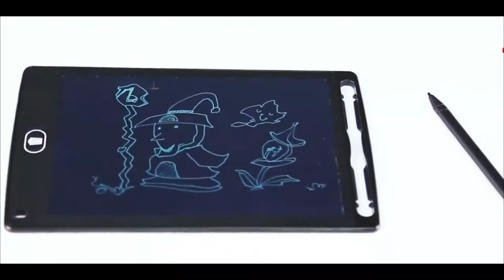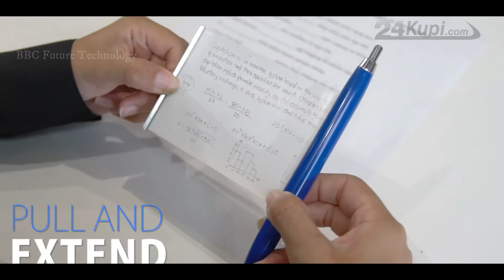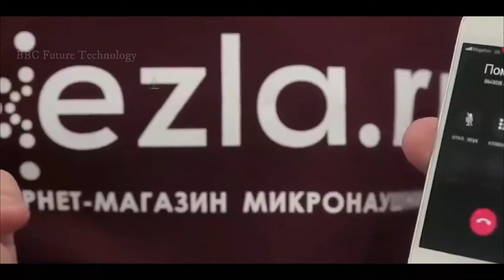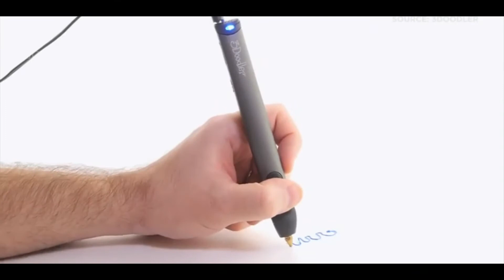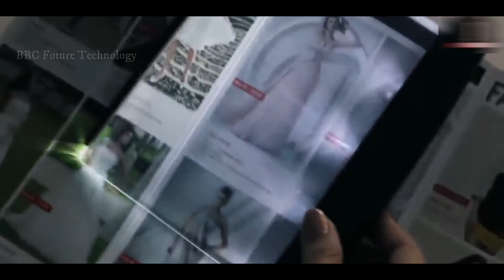Best Exam Cheating Gagdets In Urdu | Top 5 Exam Cheating Tools